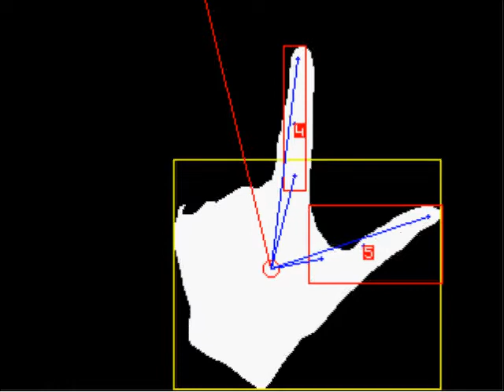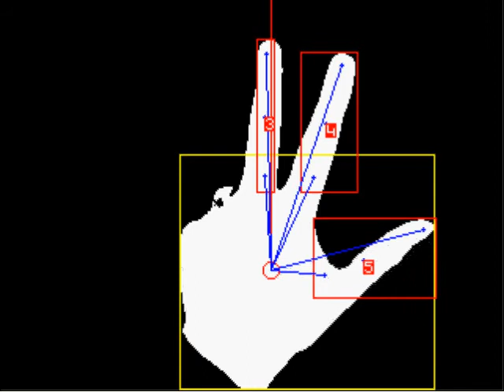gesture and fingers recognition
Democritus University of Thrace,Greece
Dowload a relevant paper: